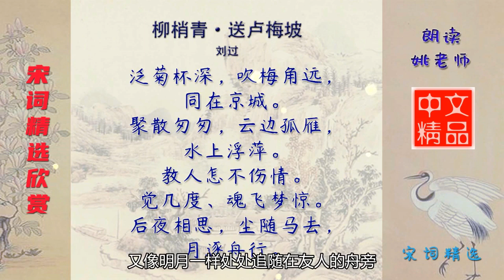柳梢青·送卢梅坡 宋代 刘过